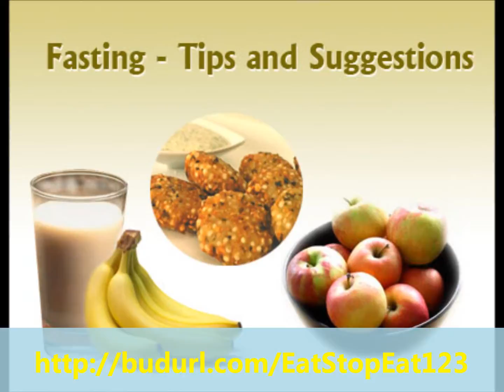Fasting My Way To A Beautiful Healthy Body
5. Eat Stop Eat is your fasting remedy to building the body of your dreams. It gives you quick and handy tips on how to maintain the ideal body weight and enhance muscle growth without sacrificing the food the you feast on most. It gives your body the ability to eat and control intake and then eat back again.